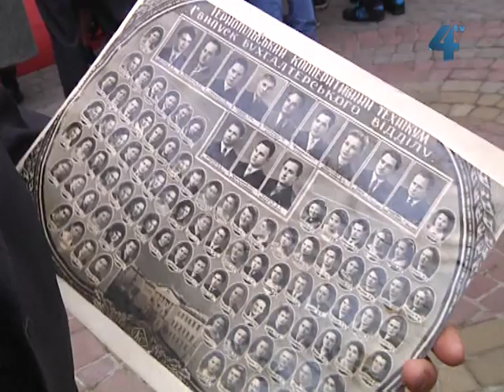Тернопільському кооперативному торговельно-економічному коледжу - 55 років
За чималу історію навчальний заклад має чим пишатись: підготував більше 30 тисяч фахівців різних спеціальностей, щороку тут відкривають нові спеціальності, а ще у  студентів тут традиційно цікаве дозвілля.